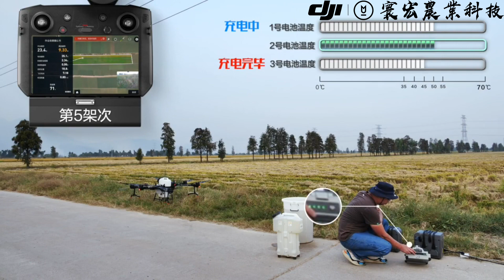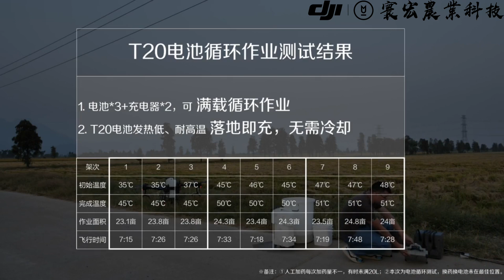T20 三電兩充滿載循環作業測試(寰宏農業科技-大疆植保機總代理商)